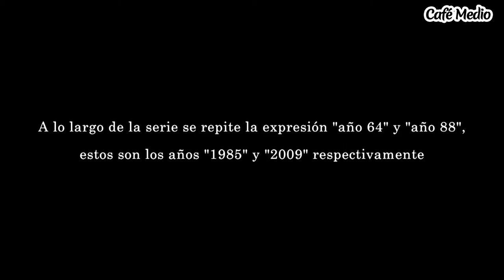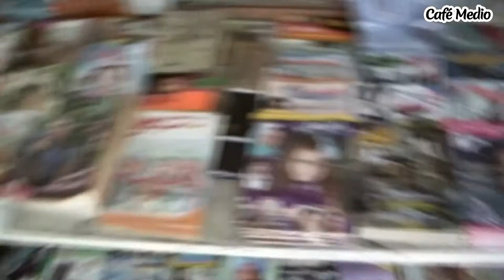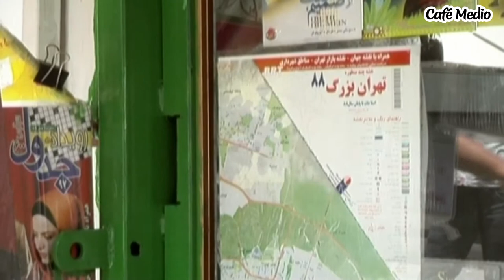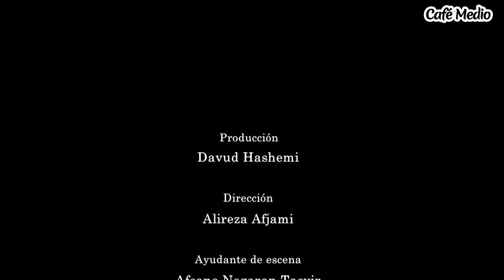The Fifth Sun - Episode 4